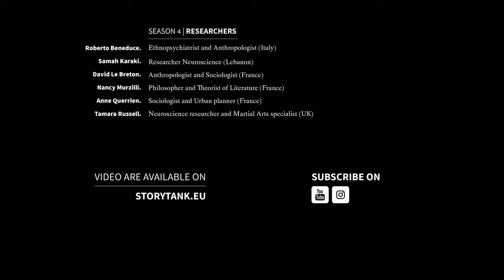Anne Querrien. Sociologue et urbaniste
00:00 Interview enregistrée aux Champs Libres (Rennes) dans le cadre de la série "Quels récits pour notre temps ?"
00:13 Un concept
00:47 Idée de Rhizome
01:44 La pensée non-souveraine
02:47 La prolifération
03:16 La déterritorialisation
05:16 La notion de cartographie
12:29 La notion de machine
14:06 Le corps sans organes
15:36 La ritournelle

StoryTANK is created by Le Groupe Ouest & LIM | Less is More, with the support of Creative Europe - MEDIA, processed by Atelier 7 & Les Parasites, developed with Control N (Romania), Vlaams Audiovisueel Fonds – VAF (Belgium), and Krakow Festival Office – KBF (Poland), in partnership with the Norwegian Film Institute, Région Bretagne (France), Focal (Switzerland), MOIN Film Fund Hamburg Schleswig-Holstein (Germany), as well as Fís Éireann/Screen Ireland and Ffilm Cymru Wales.